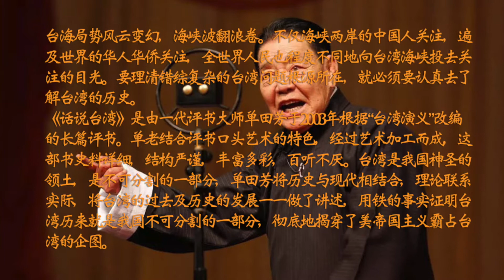【评书联播】《话说台湾》单田芳 第014回